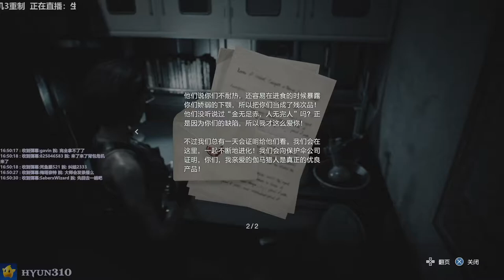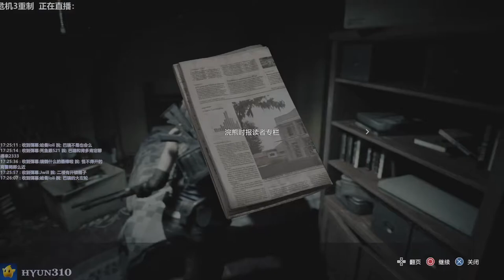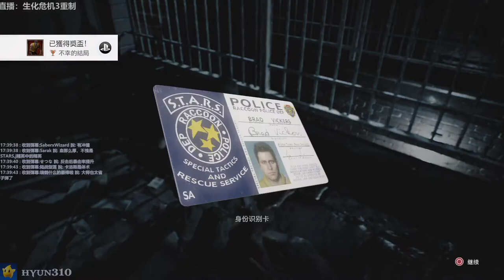【310】生化危机3重制版初体验实况直播录像 - Pt.3